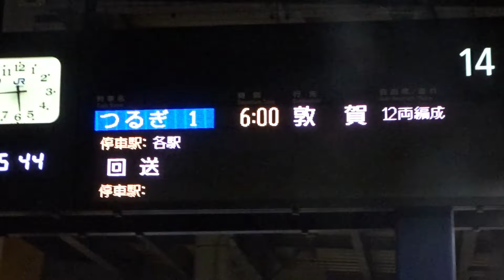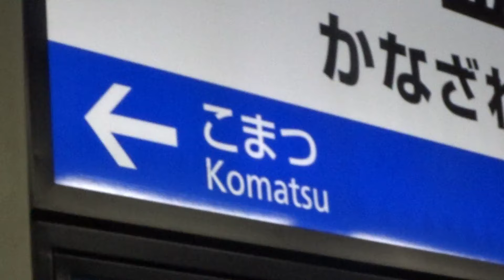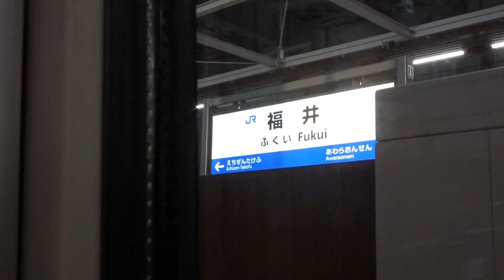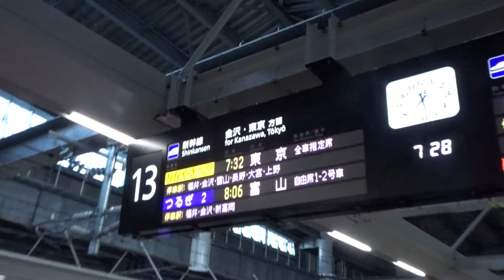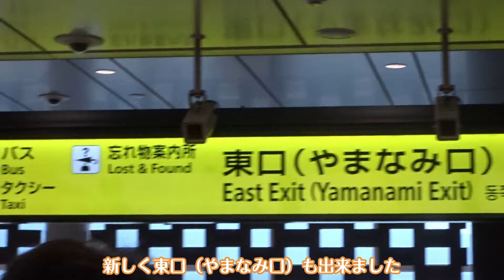【敦賀延伸】北陸新幹線がついに敦賀に延伸！乗ってみたら速すぎた！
【自己紹介】
GFR鉄道チャンネルへようこそ！
GFRと申します
糸球体濾過量（GFR）とは一切関係ありません
Great Fast RailwayでGFRです

京都府在住の鉄道系YouTuber
関西を中心に鉄道に関する動画や解説動画、列車の乗車記などを投稿しています
コメントは全て読んでいます。読んだ印にハートマークをつけています

※動画の切り抜きは可能ですが収益化は禁止します

↓ご連絡用メールアドレス

【他チャンネルの紹介】